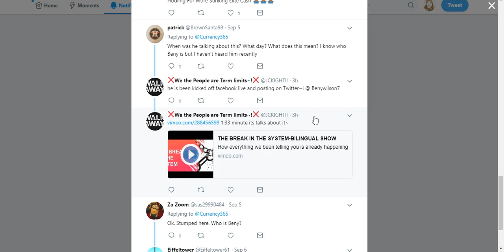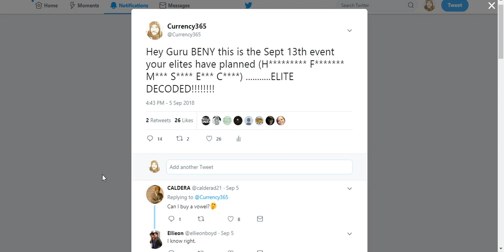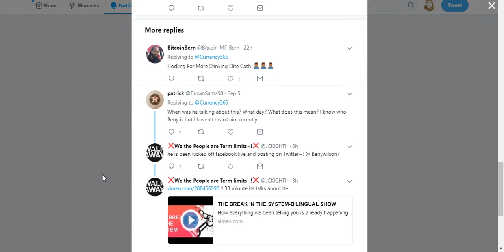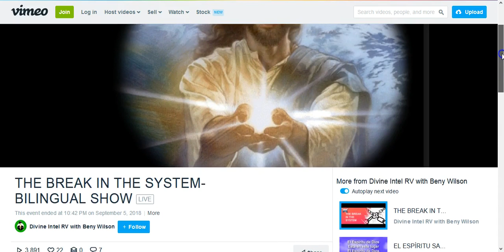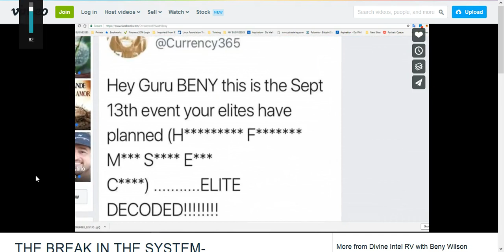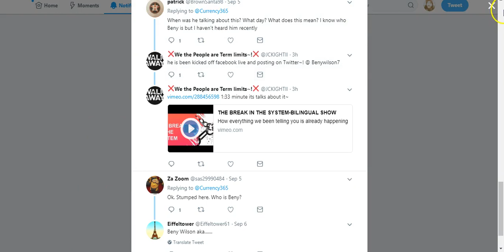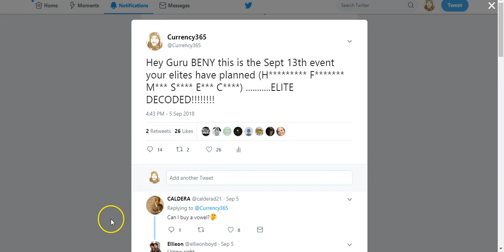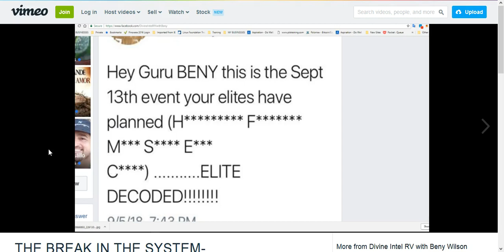1st Person to Get Decoding Right within (24 HRS) on Twitter Wins $100